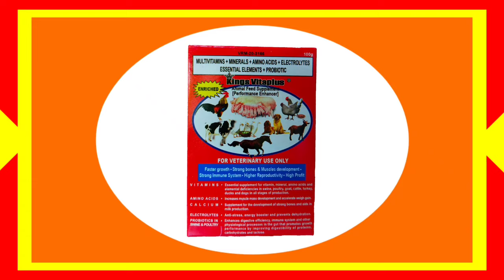WHICH IS BETTER DRY FEEDING OR WET FEEDING / Dodong Villaran / Vlog 192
Ano mas maganda Dry feeding or wet feeding.
which is better, dry feeding or wet feeding.

pig farming (fatteners) in my small backyard piggery.

Link: KINGS VITA PLUS (Paano ko Sya ginamit sa baboy ko)